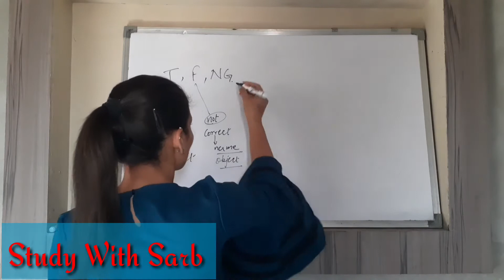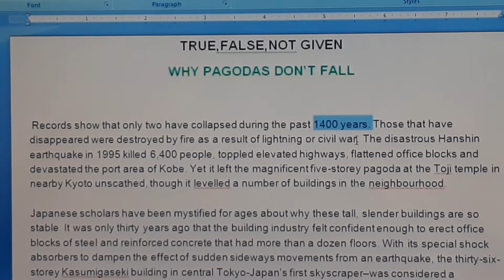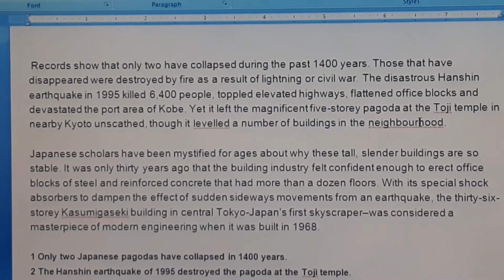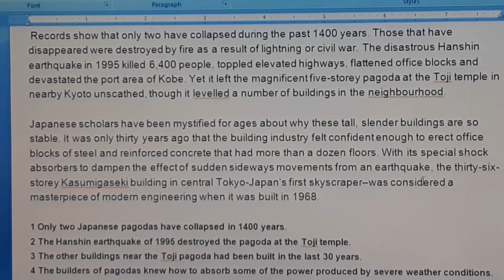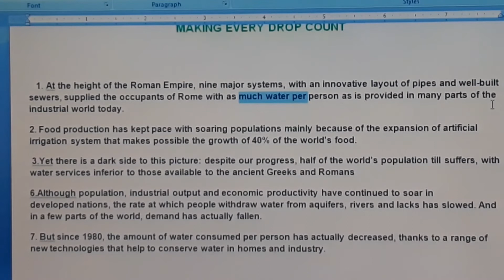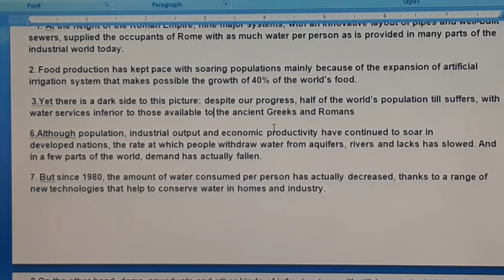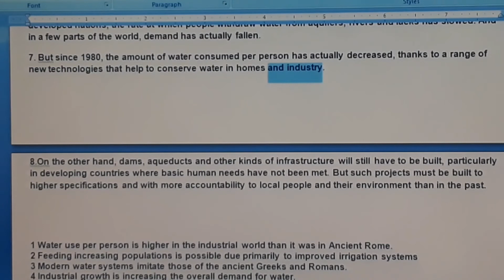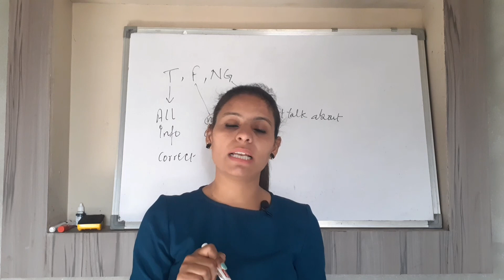Which is the Quickest and most accurate method for true false not given ielts reading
True False and Not Given sometimes is challenging to tackle but there are few ideas that I am sharing in this video and showing you how to solve these questions.

You have to read the question,  translate it properly,  go to location and translate those sentences,  compare both the informations if match then its TRUE,  if contradicts then FALSE, if some part is missing then NOTGIVEN.